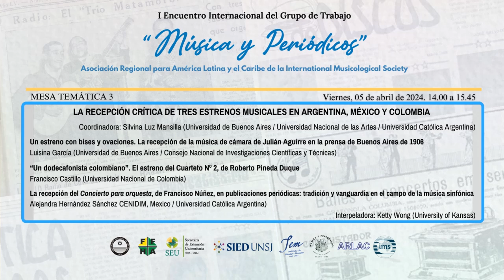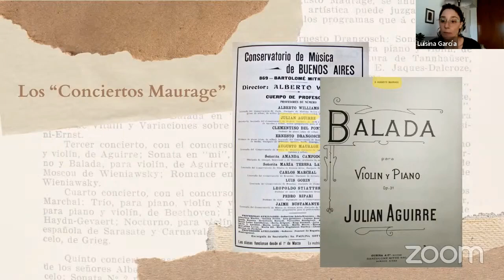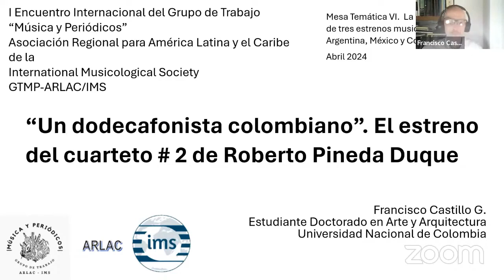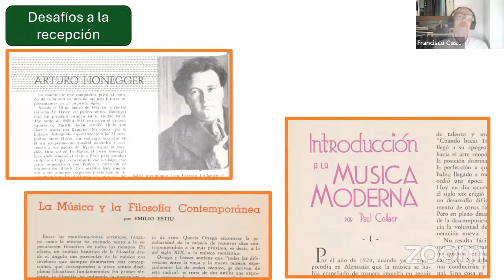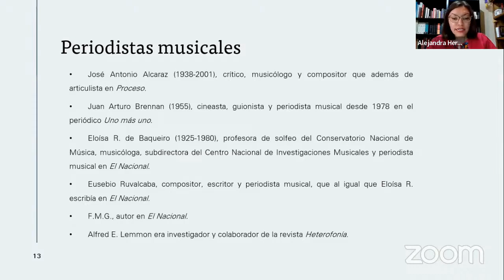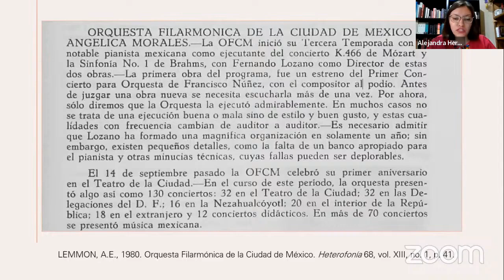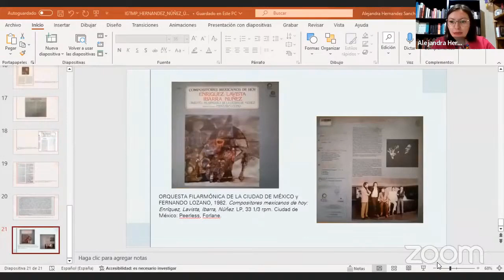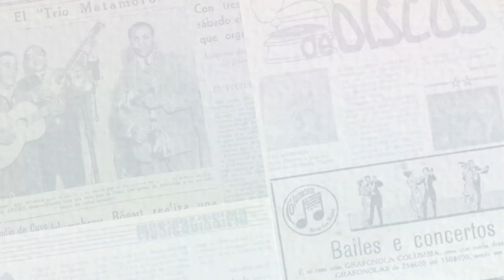MT3 (Mansilla). La recepción crítica de tres estrenos musicales en Argentina, México y Colombia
MT3. La recepción crítica de tres estrenos musicales en Argentina, México y Colombia.
Coordinadora: Silvina Luz Mansilla

0:12 - Silvina Luz Mansilla. Presentación de la mesa temática.

9:42 - Luisina García. 'Un estreno con bises y ovaciones. La recepción de la música de cámara de Julián Aguirre en la prensa de Buenos Aires de 1906'.

30:33 - Francisco Castillo. “Un dodecafonista colombiano”. El estreno del Cuarteto Nº 2, de Roberto Pineda Duque'.

50:05 - Alejandra Hernández Sánchez. 'La recepción del Concierto para orquesta, de Francisco Núñez, en cuatro publicaciones periódicas: tradición y vanguardia en el campo de la música sinfónica'.

1:12:04 - Ketty Wong. Interpelación de la mesa temática.

El Primer Encuentro Internacional del Grupo de Trabajo 'Música y Periódicos', que pertenece a ARLAC-IMS, fue co-organizado con el Instituto de Estudios Musicales de la Universidad Nacional de San Juan (Argentina).  El Comité Organizador estuvo integrado por Maria Alice Volpe y Fátima Graciela Musri (presidentes) y Mário Dantas Barbosa.